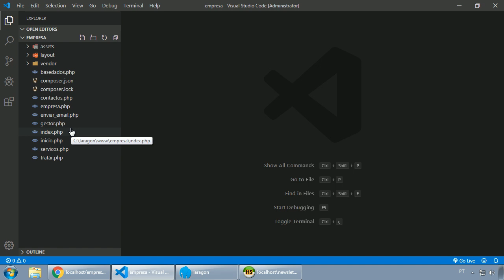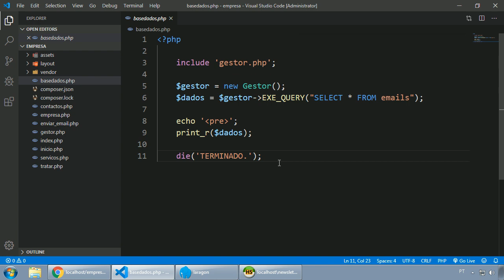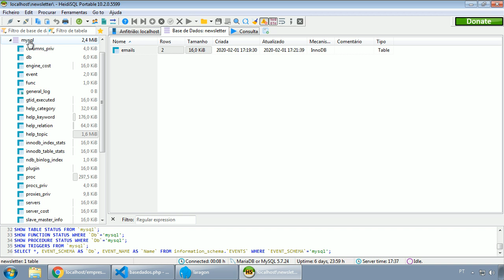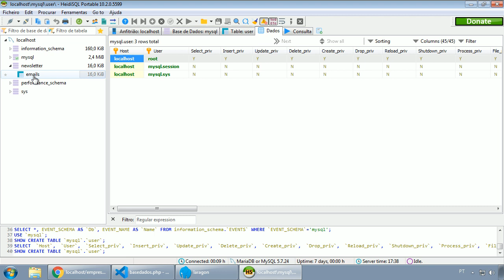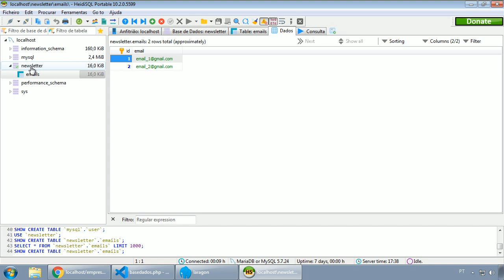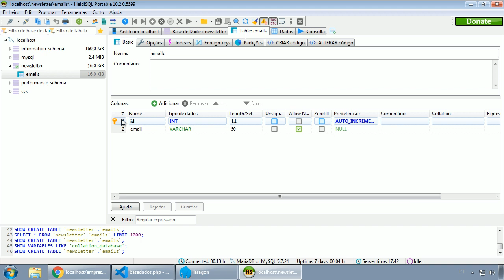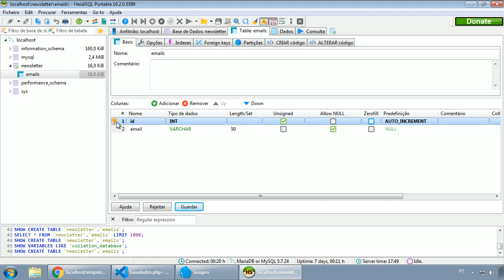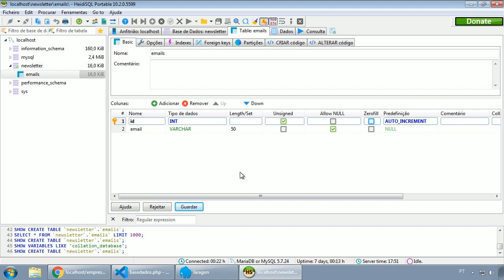068 - WEB - O QUE É UMA BASE DE DADOS MYSQL